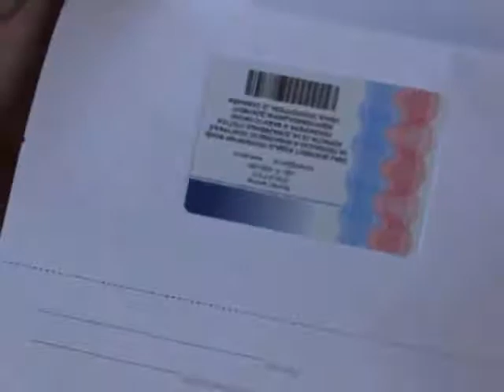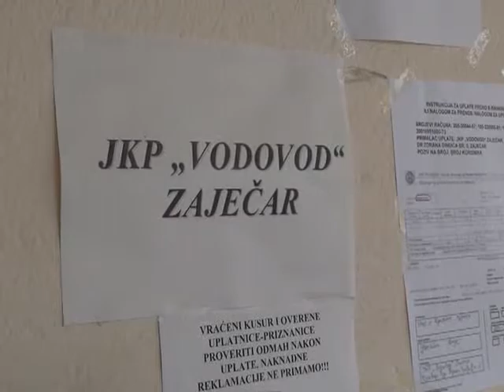Vesti 13 04 2018